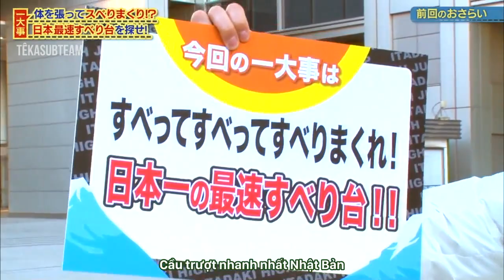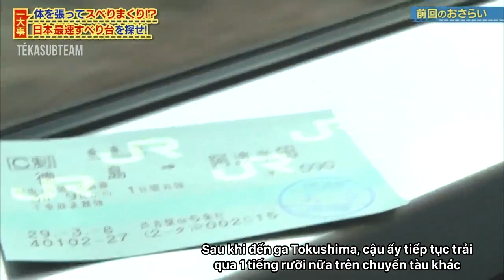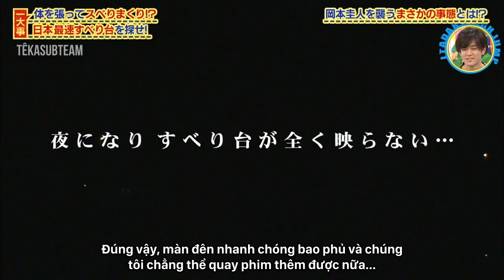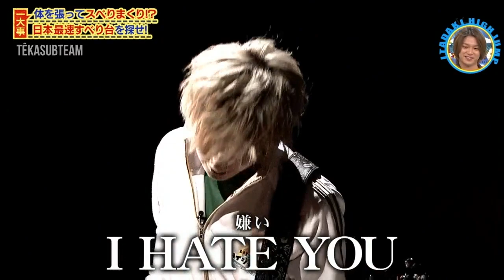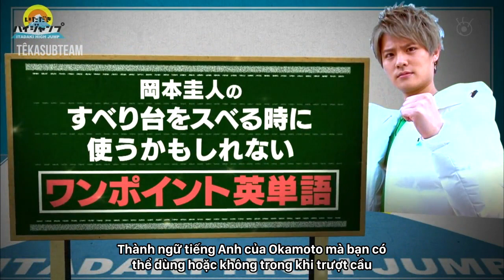[Vietsub][TêkaST] 20170601 Itadaki High JUMP - Cầu trượt Okamoto 2